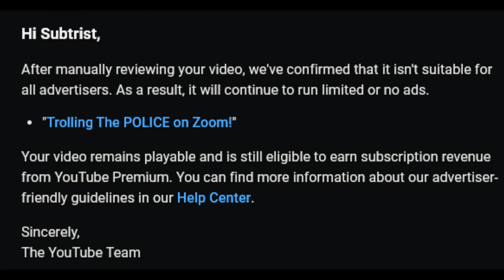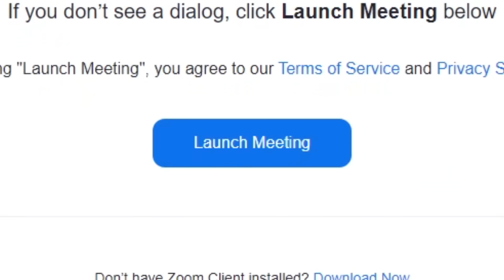Trolling Zoom Classes....But I "Forget" My Mic is On!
In Today's video I am Trolling Zoom Classes. But I "Forget" My Mic is On!